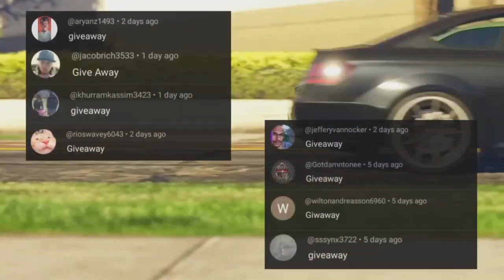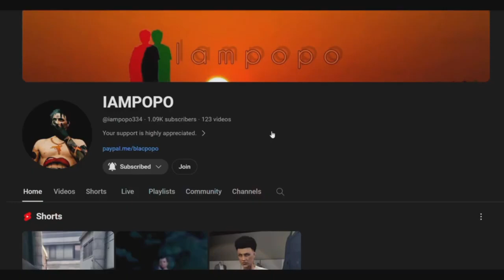SOLO! *NEW* SUPER EASY GTA 5 ONLINE CAR DUPLICATION AFTER LATEST PATCH!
SOLO! | NEW SUPER EASY GTA 5 ONLINE CAR DUPLICATION GLITCH | AFTER PATCH 1.67 | PS5|XBOX|PC

■Welcome to a IAMPOPO Exclusive Youtube Video!
In this video we showcase the latest GTA V Online car duplication glitch!
Thanks!

Thanks!